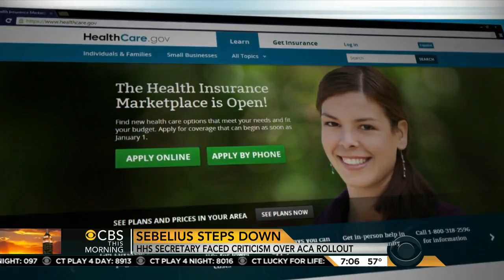CBS: "Remarkable" Sebelius Wasn't Fired Earlier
CBS: "Remarkable" Sebelius Wasn't Fired Earlier (April 11, 2014)